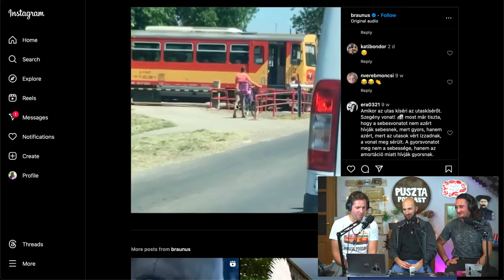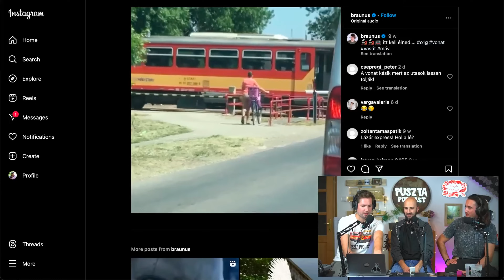MÁR ITT ÉLNEK KÖZÖTTÜNK? || Puszta Podcast S03E39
🎤Ez lesz a mai adásban:
00:00 Intro
00:22 Bemelgítés
04:29 Ajándékbontás
11:21 MÁV gondok és herével vontatás
19:32 Rick and Morty
25:20 Laci esete a chilivel
30:44 Kommunista űrlényekről

🎥Milyen technikát használunk?
Kamera: Sony a6100 + TTartisan 35mm f1.4
Állvány: Manfrotto Compat Action
Gép: MacBook Air M1
Keverő: Behringer Xenyx 1204USB
Mikrofonok: Laci és Kolos - Mozos MKIT-800 PRO, Dani - Niceboy Voice Handle
Fülesek: Kolos-Sony WH-CH700N, Laci-Philips SHP2700
Softboxok: Mozos softbox sett
Effektek: iPad Air (2013)